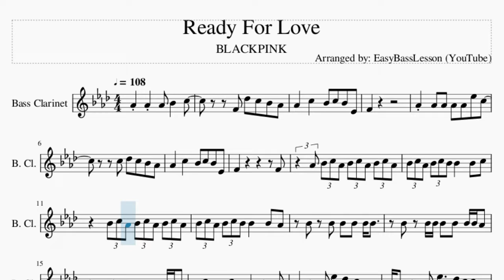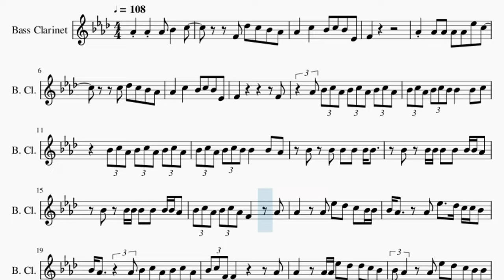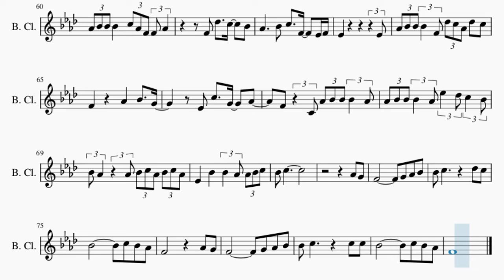Bass Clarinet Sheet Music: How to play Ready For Love by BLACKPINK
Comment and let us know how the videos have helped you. It keeps us going! :)Here is a sheet music/tab video on the song Ready For Love by BLACKPINK on the bass clarinet. A bass clarinet sheet music arrangement which is transposed to notes that are easily played by bass clarinet, for the song Ready For Love by BLACKPINK.

EasyMusicLesson teaches you to play the your favorite instrument, through well-arranged sheet music so that you too can learn how to play Ready For Love by BLACKPINK on the bass clarinet as fast as you can. A bass clarinet sheet music with backing tracks to help your play the song better.

Chords of Bass Clarinet arrangement:
B Maj   Db Maj   Eb Min   Db Maj   Gb Maj   Bb Min   B Maj
B Maj   Bb Min   Gb Maj   Db Maj   Gb Maj   Bb Min   B Maj
B Maj   Bb Min   Gb Maj   Db Maj   Eb Min   Bb Min   B Maj
Eb Min   Gb Maj   Db Maj   B Maj   Eb Min   Gb Maj   Db Maj
B Maj   Eb Min   Gb Maj   Db Maj   B Maj   B Maj   Db Maj   Eb Min
Db Maj   Gb Maj   Bb Min   B Maj   B Maj   Bb Min   Gb Maj
Db Maj   Gb Maj   Bb Min   B Maj   B Maj   Db Maj   Eb Min
Db Maj   Eb Min   Bb Min   B Maj   Eb Min   Gb Maj   Db Maj
B Maj   Eb Min   Gb Maj   Db Maj   B Maj   Eb Min   Gb Maj
Db Maj   B Maj   Ab Min   Db Maj   Eb Min   Db Maj   Gb Maj
Ab Min   Db Maj   Bb Maj   Eb Min   Gb Maj   Db Maj   B Maj
Eb Min   Gb Maj

Melody notes of Bass Clarinet:
Ab4 Ab4 Ab4 Bb4   C5
F4 Db5 C5 Bb4 Ab4
Ab4   C5   Bb4 C5 Bb4 Eb4
F4
Ab4 Ab4 Ab4 Ab4 Ab4 Eb5 C5
C5 Db5 C5 Bb4 Ab4
F4           F4
Ab4 Bb4 C5 Ab4 Bb4 C5 Ab4 Bb4 C5 Ab4
Bb4 C5 Ab4 Bb4 C5 Bb4 Bb4   Bb4 C5
Bb4 C5 Ab4 Bb4 C5 Ab4 Bb4 C5 Ab4
Bb4 C5 Ab4 Bb4 C5 Bb4 Bb4   Bb4 Ab4
Bb4 Bb4 Bb4 Bb4 Bb4 Bb4 Bb4 Ab4
Bb4 C5 Ab4 Bb4 C5 Ab4 F4   Ab4
Ab4   Ab4 Eb5 Db5 C5 Bb4 Bb4
Bb4 Ab4   Ab4 Eb5   Db5 C5 C5 Bb4
Bb4 Ab4   Ab4 Bb4 C5 Ab4 Bb4 C5 Ab4
Bb4 C5 F4         Ab4
Ab4   Ab4 Ab4 Eb5 Db5 Db5 C5 Bb4
Bb4 Ab4 Ab4 Eb5 Db5 C5 Bb4 Bb4
Bb4 Ab4   Bb4   C5   Ab4
Eb4 Ab4 Bb4 Bb4 Bb4
Ab4 Ab4 F4 Ab4 Ab4 Ab4 Bb4
C5 C5 Ab4 C5 C5 Db5 C5
Bb4 Bb4 G4 Bb4 Bb4 C5 Bb4
Ab4 Ab4 F4 Db5 C5 Ab4 Db5 C5
F4 Db5   C5   Bb4
Ab4     Bb4 C5   F4   Eb4 F4
Eb4           Eb4
Ab4 Bb4 Bb4 Bb4 C5 Ab4 F4 F4 Ab4
Eb4           Eb4
Ab4 Bb4 Bb4 Bb4 F4 Db5 C5 Ab4 Db5 C5
F4 F4 F4 F4 F4 F4 F4 Ab4 Ab4 G4 G4 G4 G4
F4 F4 F4 F4 F4 F4 F4 F4 F4 F4 F4 F4 F4 F4
F4 F4 F4 F4 F4 F4 F4 Ab4 F4 F4 F4 F4 F4
Ab4 F4 F4 F4 F4 F4 F4 F4 F4
F4 C4 F4 F4 F4 C4 F4   F4 F4
F4 F4 F4 F4 Eb4 C4 F4 F4 F4 F4 F4
Ab4 Bb4 Ab4 F4 Ab4 Bb4 Ab4 F4 Ab4 F4 F4 F4 F4
Ab4 Bb4 Ab4 F4 Ab4 Ab4 Ab4 Ab4 Ab4 Ab4 F4 F4 Ab4
Eb4           Eb4
Eb4           Eb4
F4     Ab4   Bb4   G4
Eb4 C5   G4   Ab4
F4 C4 Ab4 Bb4 Bb4 Bb4 Ab4
Ab4 Bb4 Bb4 Bb4 Ab4 Eb5 Db5 C5 Bb4
Eb4   Bb4   Bb4 Ab4 Ab4 Bb4 C5
Bb4 C5
Ab4 G4
F4         G4